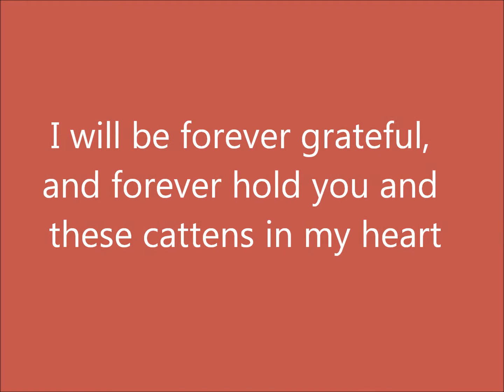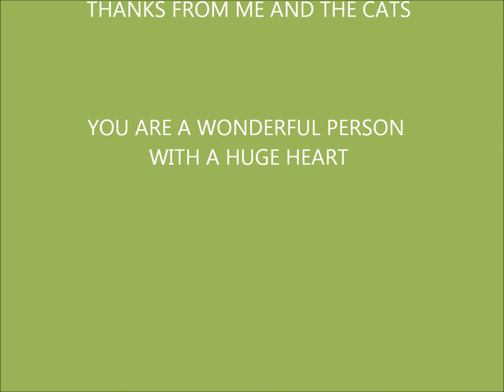Thanks Louise Cat Movie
Louise is the Coordinator of the Cat Rescue Network in Ottawa Canada. To her and all of her wonderful unstoppable volunteers,...Thank-You So Much!! xoxoxo